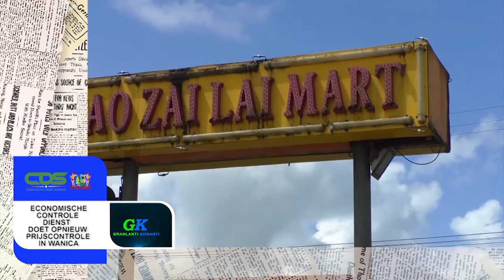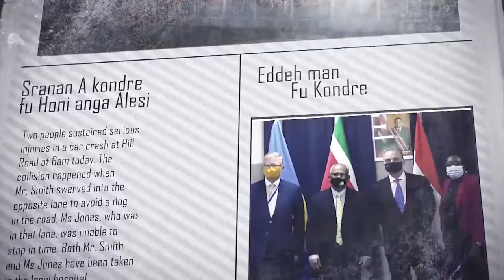𝔾ℝ𝔸ℕ𝕃𝔸ℕ𝕋𝕀 𝕂𝕆ℝ𝔸ℕ𝕋𝕀 (JAVAANS), DD 5 AUGUSTUS 2021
𝔾ℝ𝔸ℕ𝕃𝔸ℕ𝕋𝕀 𝕂𝕆ℝ𝔸ℕ𝕋𝕀  is een productie van de Communicatie Dienst Suriname die het nieuws weergeeft in verschillende talen. Het verschijnt van maandag tot en met vrijdag op GOV TV,  kanaal 8.3.

De onderwerpen in deze aflevering zijn:
- Forensisch onderzoeksteam legt grootschalige corruptie bij StaatsZiekenFonds SZF bloot
- Economische Controle Dienst doet opnieuw prijscontrole in Wanica
- Affordable Housing Program (Lisp 2)